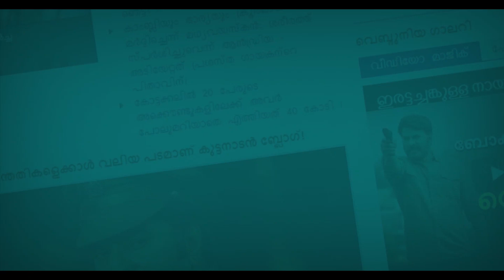പൃഥ്വിരാജിനെ നാടുകടത്തി; മധുരരാജയിലെ രഹസ്യം വെളിപ്പെടുത്തി മമ്മൂട്ടി